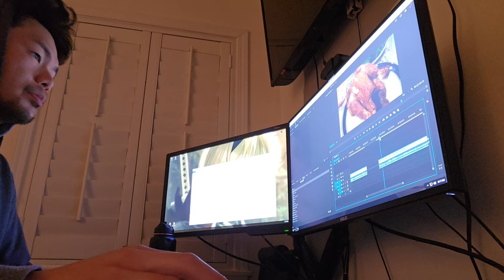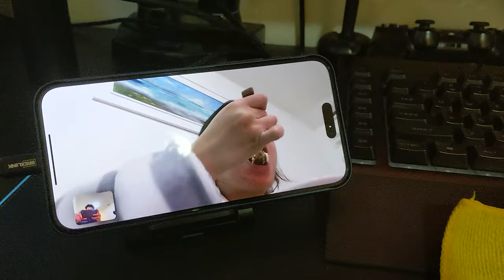decompressing after a long workday, creative fatigue, easter sunday, & my current goals.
► March 25th - 31st, 2024 //  I unwind after a grueling 12-hour work session, where I dive into the challenges of creative tasks and the need for downtime. In this video, I share a candid look at how I balance my hectic work schedule with vlogging, gym routines, and personal reflections. From tackling the exhaustion of a full workday to enjoying simple pleasures like a good meal and a game of Elden Ring, I document the ups and downs of my daily life.